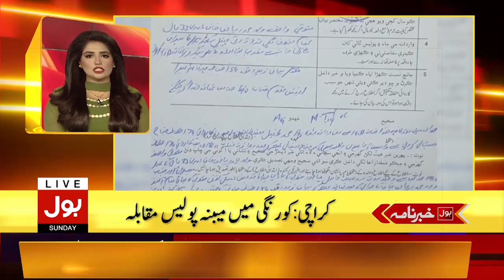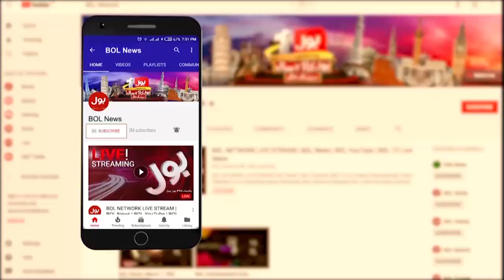News Headlines at 11 AM | Siyasi Jamato me Tasadum | Local Elections in KPK | 19 December 2021